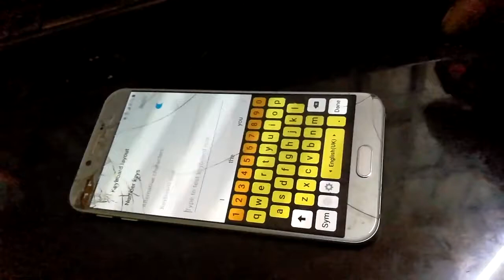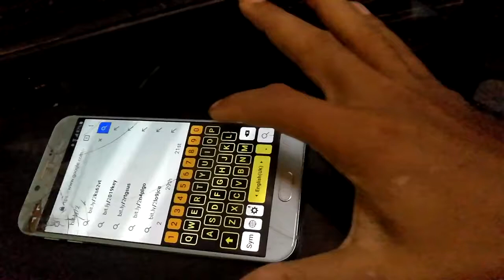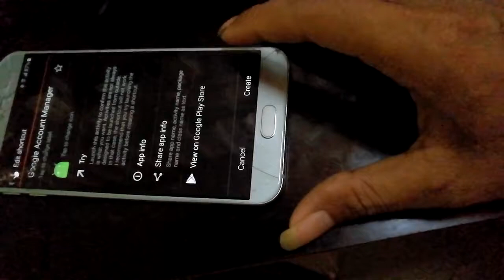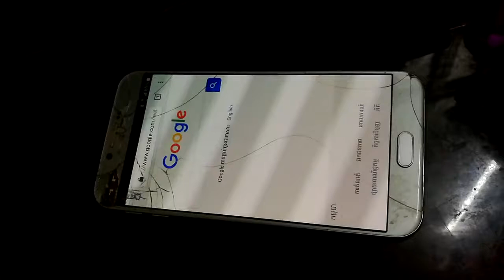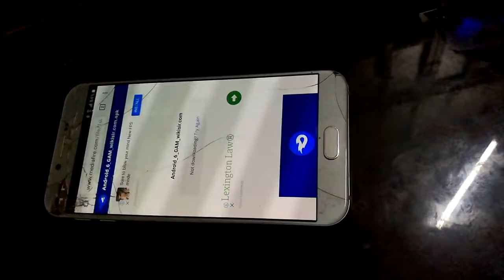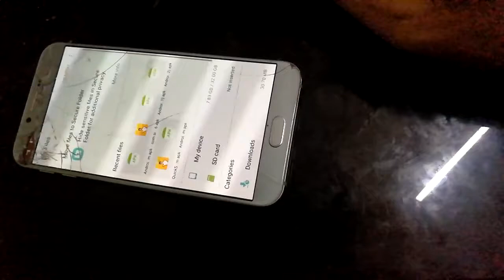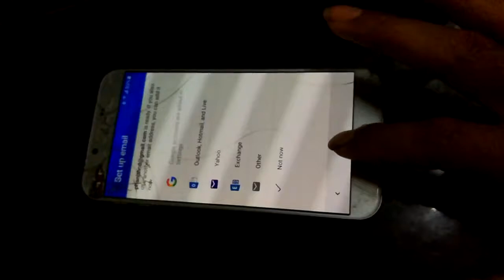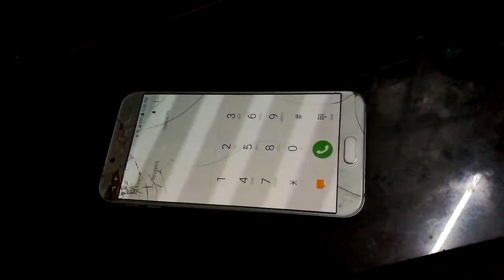GALAXY A8 2016 A810 ANDEOID 6 0 1 FRP unlock bypass google account